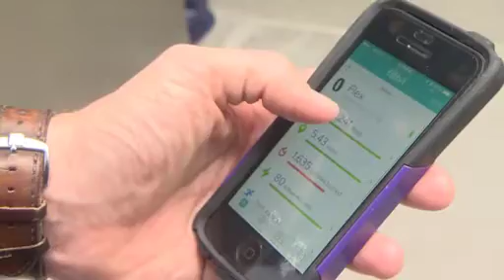MedDay - December 22, 2020